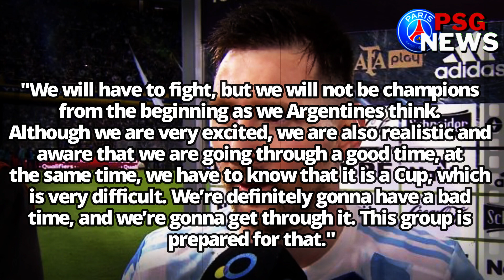🚨LOOK WHAT MESSI SAID ABOUT THE WORLD CUP! PSG LAST NEWS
- In this video you will check a little about what Lionel Messi said about the World Cup, that his Argentine team will play.
- 00:00 : Hello Guys!
- 00:10 : Subscribe to the channel!
This channel aims to keep you informed about what is happening in the fantastic world of French football, specifically Paris Saint-Germain, know its controversies, scheduled games, players' market, among others, so if you are a football lover, you are in best channel!
- 💬 About the PSG:
Paris Saint-Germain Football Club, also known as Paris Saint-Germain or the acronym "PSG", is a French professional football club based in Paris. Its colors are the traditional colors of the city of Paris, blue and red, and the traditional colors of the Parisian suburb of Saint-Germain, white. The club emerged in 1970 through the merger of FC Paris, established a year earlier, and St Germain Stadium, founded in 1904.
Your support is important to me, like this video. :)